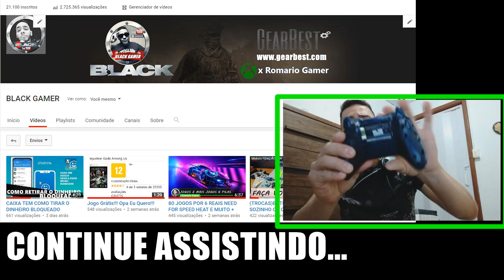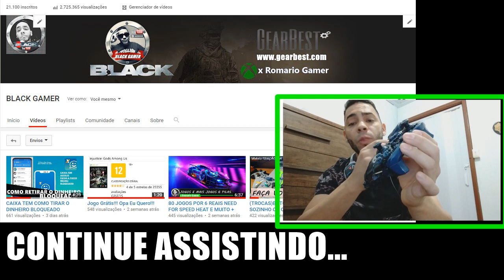COMPREI UM PLAY 4 MANETE DE CONSOLO